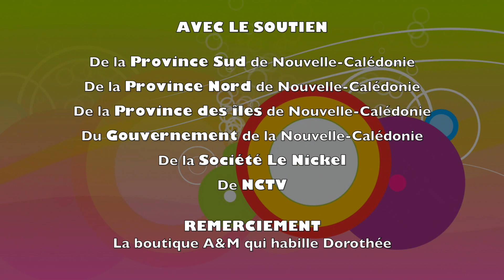Les Deux - Saison 2 - Ep. 4